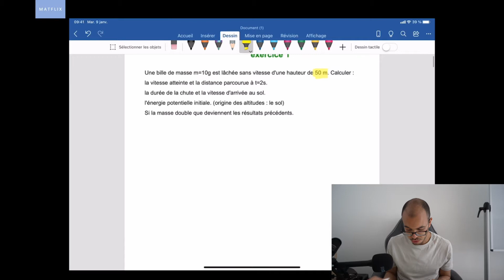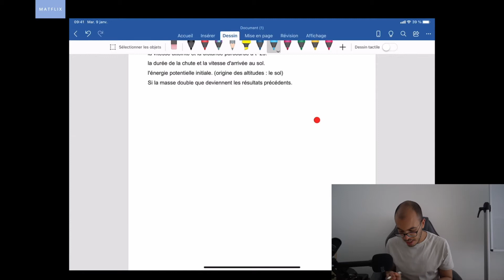Comment étudier la chute libre et les équations horaires ?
La chute libre d'un corps est un mouvement vertical sous l'impulsion de la seule force du poids. Son étude est interessante car elle illustre l'application de la deuxième loi de Newton ou le principe fondamental de la dynamique. Dans la vidéo, je détaille la correction d'un exercice qui analyse la chute libre d'une bille, la variation de sa vitesse en fonction du temps (ou l'équation horaire de la vitesse), la variation de la position en fonction du temps (ou l'équation horaire de la position) ainsi que l'énergie potentielle de pesanteur.